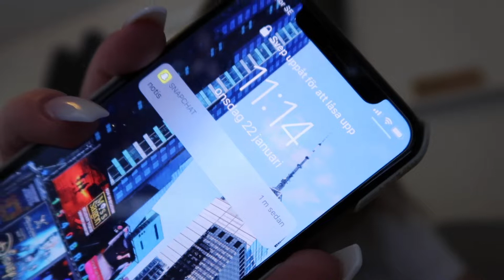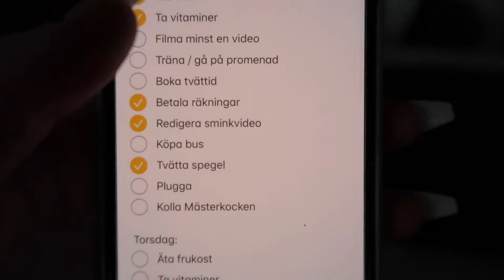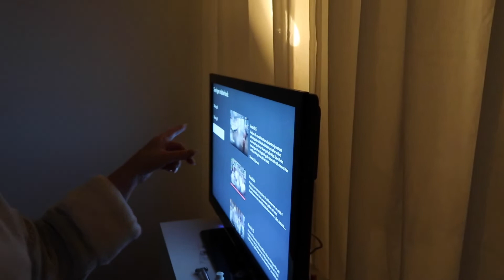CHECKAR AV MIN TO DO-LIST & DRICKER SELLERIJUICE │ VLOGG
Hej hörni och välkomna till ännu en vlogg! Idag får ni hänga med mig en vanlig onsdag där jag checkar av saker på min to do-list! Dels tråkigare saker som att betala räkningar, men även roliga grejer som att jag går på Melloquiz haha! Testar även sellerijuice för första gången, dricker matchalatte och snackar vitaminer/kosttillskott.. Hoppas ni gillar vloggen, puss!